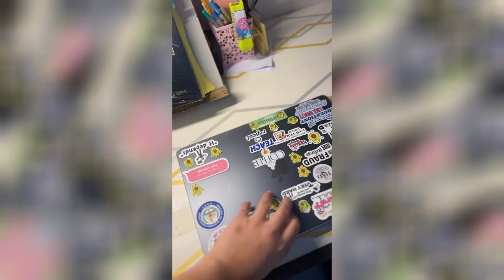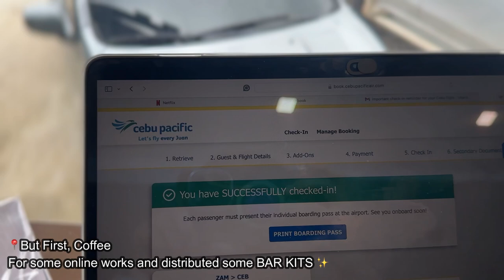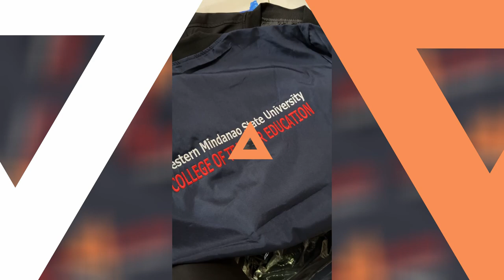Birthday Week Vlog: Part 1 | Kharylle Kenoh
Birthday Week VLOG 1 | Kharylle Kenoh